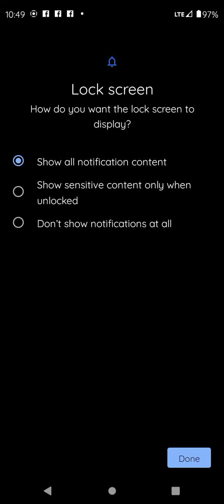September 9, 2022